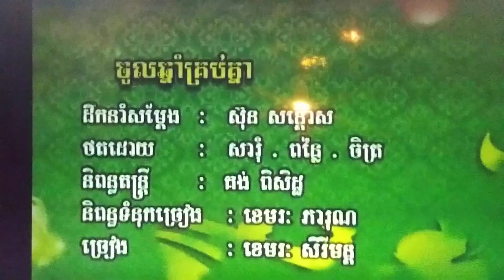February 28, 2024